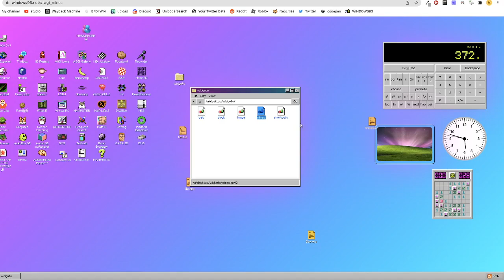Windows 93 Widgets Mod (code in description)